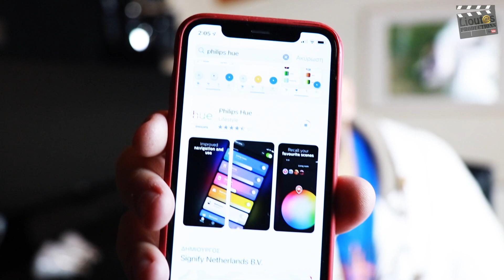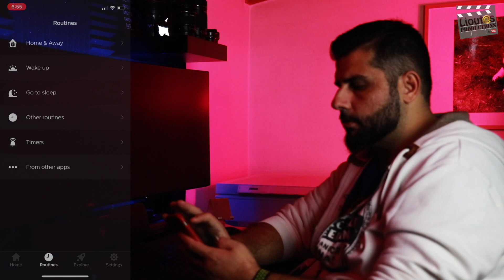Τους μιλάω και ανάβουν | Philips Hue Unboxing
Αναβαθμίζω το Desk Setup μου και επίλεξα τα Philips Hue για τον φωτισμό και συγκεκριμένα το
- Starter kit E27 &
- Lightstrip plus
Πανάκριβα αλλά δεν το μετάνιωσα!
Δείτε το unboxing αλλά και το αποτέλεσμα!
ΑΚΟΥΛΟΥΘΗΣΤΕ ΜΕ:
--Ο ΕΞΟΠΛΙΣΜΟΣ ΜΟΥ--
Κύρια Κάμερα: Canon EOS 800D
Δευτερεύουσα Κάμερα: Canon EOS 100D
Ο everyday use φακός: Canon EFS 17-55mm f/2.8 IS USM
Ο φακός στη δεύτερη κάμερα: Canon EFS 24mm f/2.8 STM
Ο wide φακός: Canon EFS 10-18mm f/4.5-5.6 IS STM
Ο portrait φακός: Canon EF 50mm f/1.4
O extra zoom φακος: Canon EF-S 55-250mm f/4-5.6 IS STM
Το μικρόφωνο της κάμερας: Rode Videomic Pro+
Η action Κάμερα μου: GoPro HERO3+ Black
Το Drone μου: DJI Mavic Pro
Το Gimbal μου: ZHIYUN Crane 2
Τρίποδο: Manfrotto 055XPROB
Κεφαλή Τρίποδου: Manfrotto 701HDV
Ο Κύριος Υπολογιστής μου: MacBook Pro 15-inch 2016 2,6GHz i7 16GB DDR3
Η Οθόνη μου : Dell UltraSharp U4919DW 49" Curved
To πληκτρολόγιο μου : Logitech Craft
Το ποντίκι μου : Logitech MX Master 3
Τα ηχεία του setup μου : Razer Leviathan
Το Μικρόφωνο του Studio: Razer Seiren Pro
Tα προγράμματα επεξεργασίας Βίντεο: FCPX,After Effects,Compressor
Τα προγράμματα επεξεργασίας Φωτογραφίας: Lightroom, Photoshop